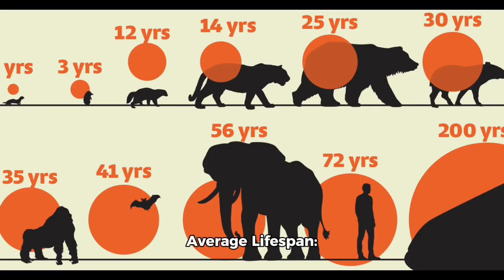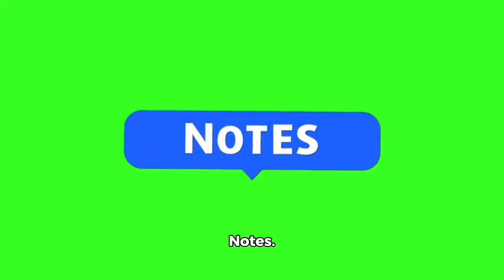The Markhor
I am so happy that I got this one!!!
                                               Taxonomic Ranking:
Domain = Eukaryota
Kingdom = Animalia
Phylum = Chordata
Class = Mammalia
Order = Artiodactyla
Family = Bovidae
Subfamily = Caprinae
Tribe = Caprini
Genus = Capra
Species = Capra falconeri
                                               Subspecies:
Astor(e) Markhor (Capra falconeri falconeri) (nominate subspecies)
Bukharan Markhor (Capra falconeri heptneri)
Kabul Markhor (Capra falconeri megaceros)
Kashmir Markhor (Capra falconeri cashmiriensis) (?)
Suleiman Markhor (Capra falconeri jerdoni) (?)

*(?) debated taxa*